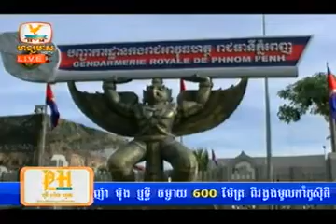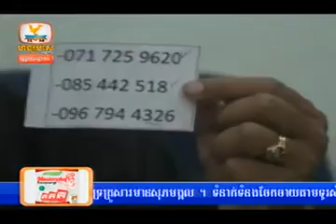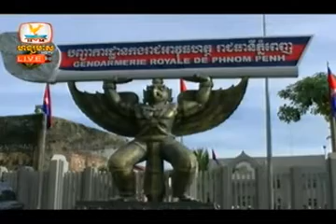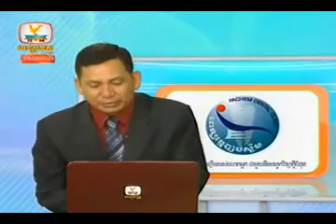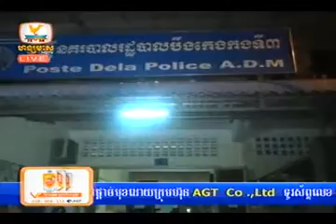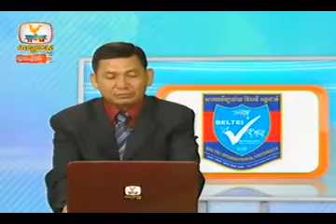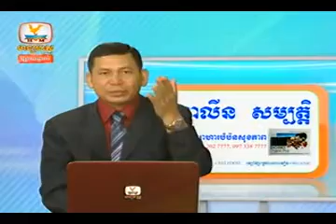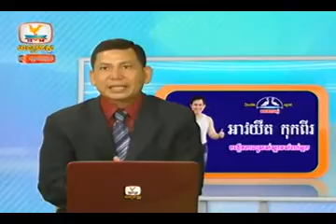Khmer News | Hang Meas Express News HDTV | Morning News 25 Sep 2014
hang meas khmer news
khmer news hang meas HDTV
khmer news this week
khmer news this morning